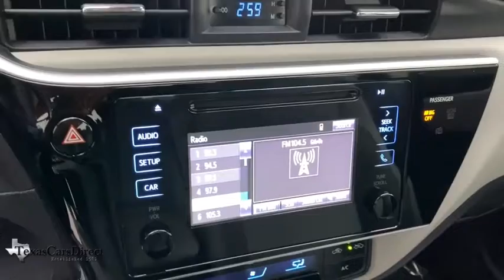2017 Toyota Corolla Dallas, Plano, Frisco, Fort Worth, Austin, TX 602377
Classic Silver Metallic Used 2017 Toyota Corolla available in Dallas, Texas at Texas Cars Direct. Servicing the Plano, Frisco, Fort Worth, Austin, TX area.

Recent Arrival! * BACK UP CAMERA, * BLUETOOTH, * Pre-qualified for 3 year / 45,000 mile extended warranty and Lojack Stolen Vehicle Recovery *, * Best Low, Hassle-Free Financing Rates Available *, * Pre-reserve your incoming vehicle today before it arrives to expedite the make ready process! *, * VEHICLE DETAILED *, Exterior Parking Camera Rear. 2017 Toyota Corolla L FWD Classic Silver Metallic 1.8L I4 DOHC Dual VVT-ibrbrWe offer free Carfax and Autocheck vehicle history reports on our website.brbrAwards:br  * 2017 KBB.com 10 Best Sedans Under $25,000   * 2017 KBB.com 10 Best Used Cars Under $15,000   * 2017 KBB.com 5-Year Cost to Own Awards   * 2017 KBB.com 10 Most Awarded Brands   * 2017 KBB.com Best Resale Value AwardsbrbrYour car is more than a form of transportation, it represents your style and personality. Fortunately, you don't have to pay new car prices to get the vehicle of your dreams at TexasCarsDirect. We carry the largest selection of 1st Quality pre-owned Mercedes Benz in the Dallas, TX, area. No matter which route you take, we hope you'll consider exploring the TexasCarsDirect inventory for your dream car today!